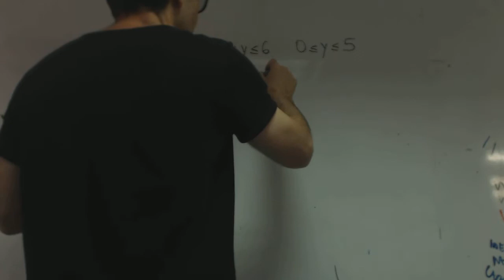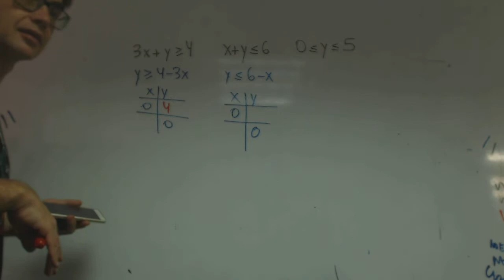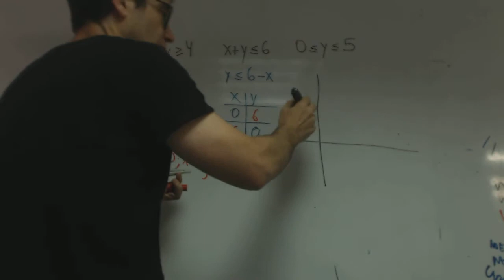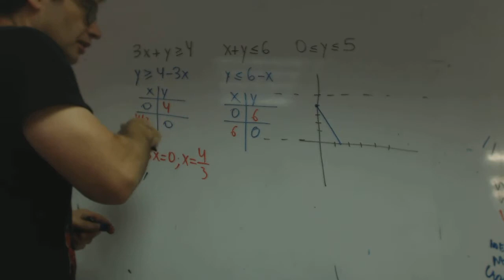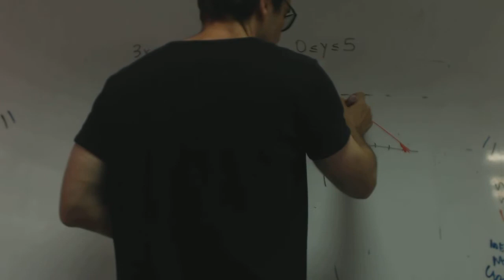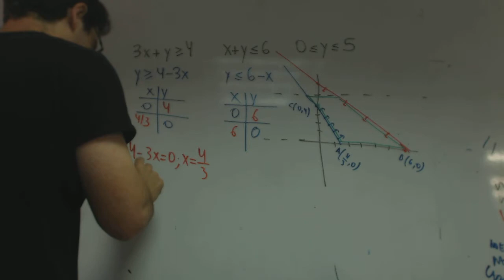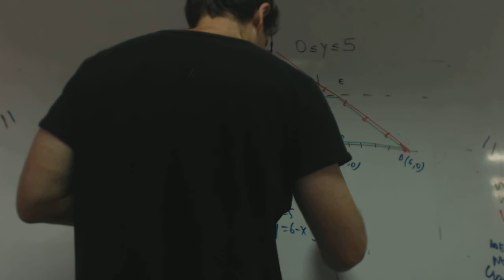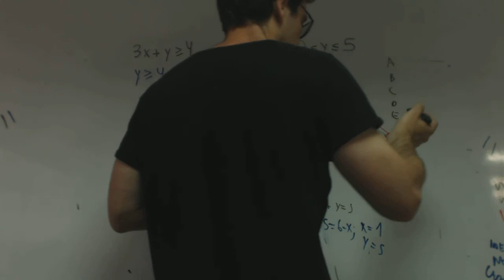Programacion lineal solo formulas Patri e Isa Academia Usero Estepona